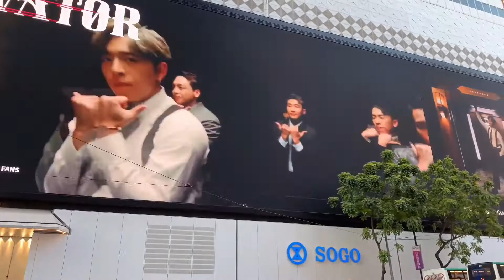Causeway Bay HongKong // walking tour